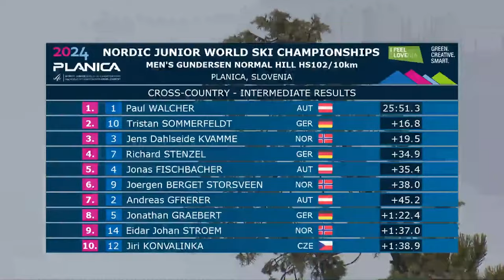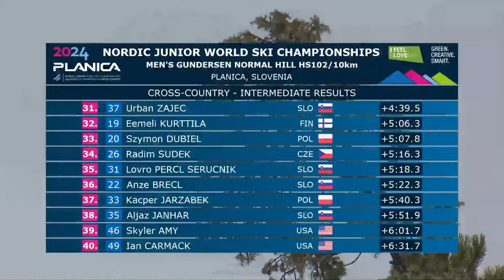LIVE: FIS Nordic JWSC 2024 Planica - 10 KM Individual Gundersen Men